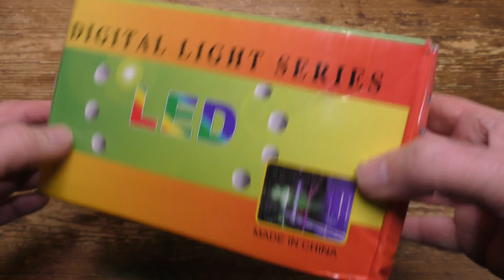Wlevzzor 18m Solar String Garden Lights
Priced at just £17.99 before discounts, this 18M (59ft) set of indoor/outdoor globe lights seem better made than most, built to last and hopefully will not need to be replaced every year. They have an attractive design with small transparent globes housing the 160 LED’s which are warm white and add a pleasant effect to the summer garden or home. The set I selected is warm white but a multicoloured version is also available.

Presentation in an attractive and well-designed box is nice containing the 18m length LED string set with hard-wired combined battery/Solar Panel/control box, and ground/wall mount. No user guide was included in the set I received and none was needed.  The 1.8cm diameter globes are very attractive and far better than bare LED’s and although made from some form of plastic or resin, they do look like they are made from glass. The globes themselves are spaced at 15 cm intervals giving a total length of 18M including a 2M lead.

The lights are powered by an 800mAh  NI-MH battery built into the control box, with the solar panel on the top supported by the ground spike mount. It should take 6-8 hours of sunlight to charge the battery enough for 8-12 hours of nighttime use. The light sensor in the control panel will turn the unit on automatically at dusk and off in the morning.

 The unit is operated by two buttons on the underside of the control box, one to turn it On/Off and the other to scroll through the eight available lighting modes. Unlike with some rivals I have tested I was pleased to see that the buttons are clearly identified although the current button settings are not which makes it hard to tell if the power button is Off or if the battery is dead. The lighting modes are combination, waveform, sequence, slow light, chase/flash, slow fading, blink/flash, and steady. The  integrated memory function will remember the last mode used and revert to it when next used.

The lighting string is IP65 water-resistant, enough to keep it protected from everything the British weather can throw at it. It should be fine for winter use but I will probably keep mine indoors through the dark northern winter where I live and bring it out again in the spring.

Once in position, the warm white lighting set does look good, aided perhaps by the large size of the glass effect lighting globes. Certainly, when correctly positioned they can add some real style to your garden or patio. If you need a set of decent quality robust outdoor globe string lights then this would be a very decent buy.

The Good
Good Build Quality
Good Price
8 Operating Modes
Dawn/Dusk Timer

The Bad
Battery State Hard to Monitor.

00:00 - Introduction
00:35 - In The Box
00:53 - Stand
01:15 - Operation
01:45 - In Use